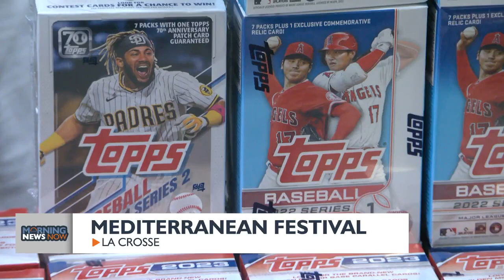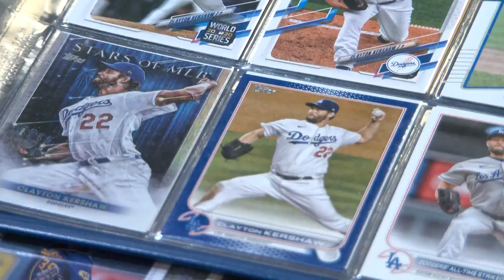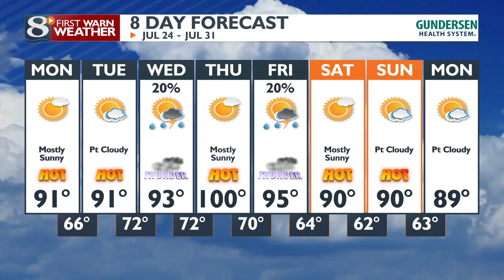Your Morning News Now for Monday 7/24/23